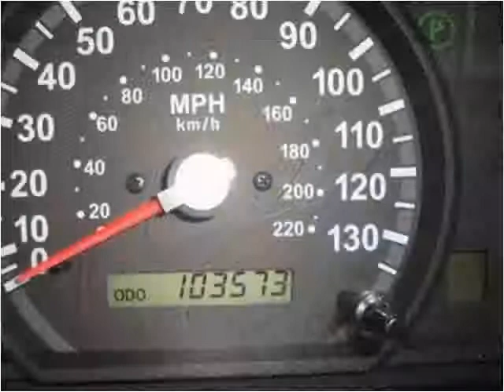2005 Kia Sorento Used Cars South Amboy NJ